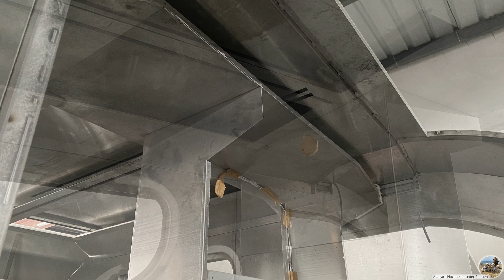2022 01 21 Kütahya, Caravanfabrik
Auf nach Kütahya in die Caravan Fabrik